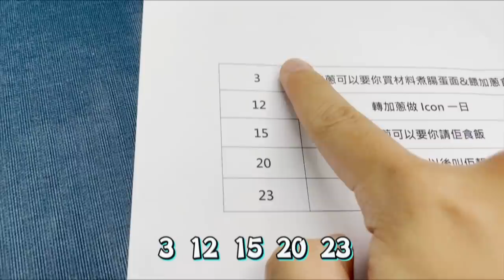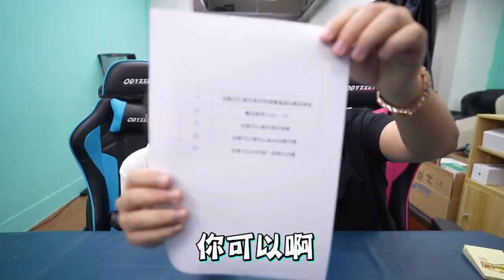微辣感謝祭｜金主贊助百萬獎品｜卡夫 儀仔 Tina COCO